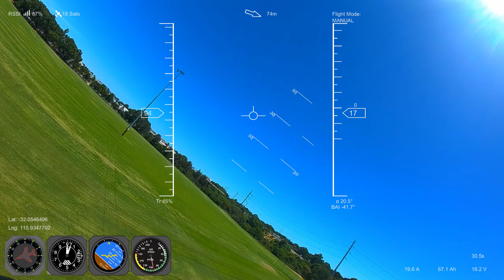AR Wing - Autonomous flight and Crash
AR Wing Pro with Mateksys H743 WING V2 running Ardupilot.

If you fellas wants the script for the heads up display and instruments, let me know. I wrote it in MatLab, but I am rewriting it for Python at the moment. It wont display in real time though, it reads a log file and plots the data over a video. So really its main purpose is to make cool looking videos ;p

1:35 Autonomous flight starts here
6:50 Finish autonomous flight
9:10 Simultaneous landing and rapid disassembly